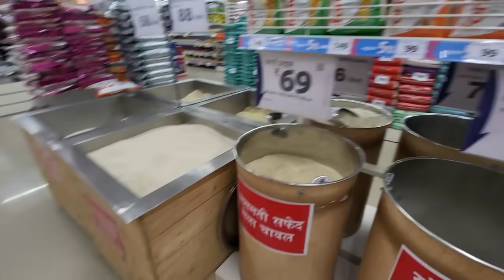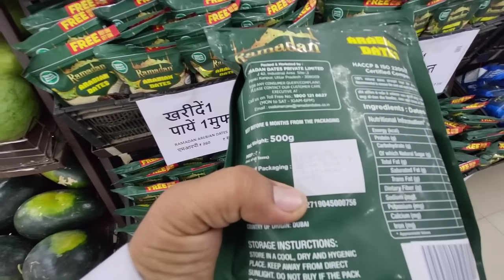Ghar jane se pahle Bachcho ke liye kya kya kharida 😊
Ghar jaane se pahle Bachcho ke liye kuchh kharid loon @Arvind pal family